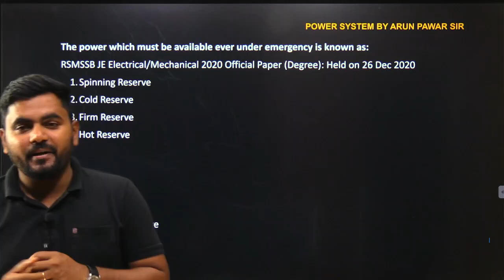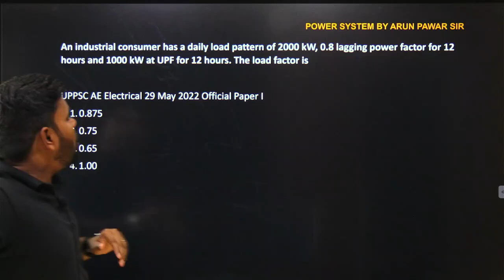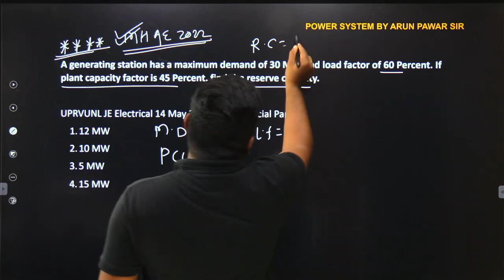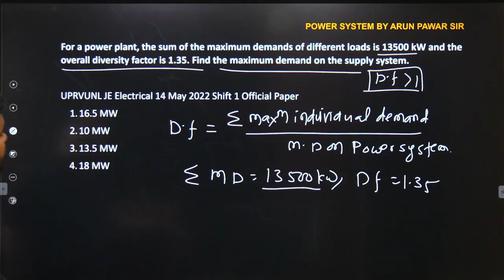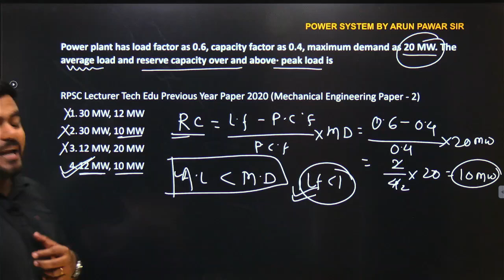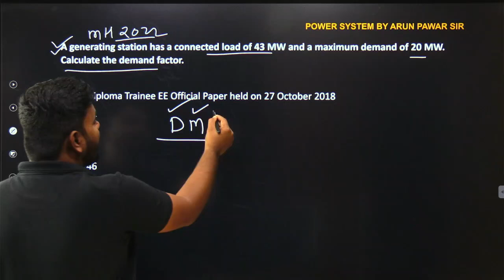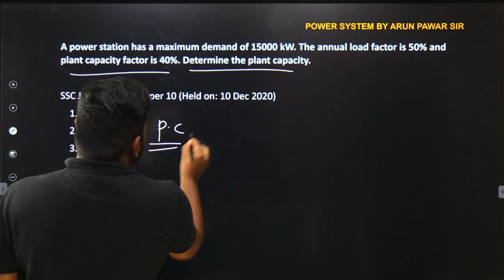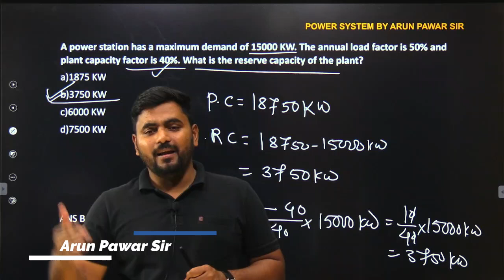Economics of Power Generation MCQ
in this session i have discussed some previous year question on Economics of Power Generation